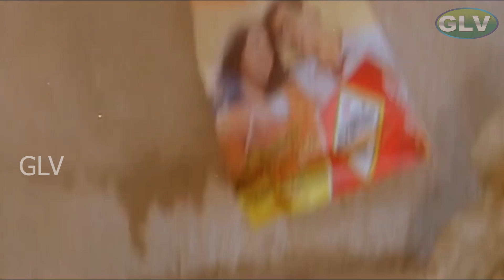மதராசி தோஸ்த் நீ மனசால கோல்டு நீ பாடல் | Madras Dosth song | Krishnaraj, Anuradha Sriram, Naveen .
மதராசி தோஸ்த் நீ மனசால கோல்டு நீ பாடல் | Madras Dosth song | Krishnaraj, Anuradha Sriram, Naveen . Tamil Lyrics in Description .
Movie : Nenjinile
Song : Madras Dhost
Singers : Krishnaraj, Anuradha Sriram, Naveen
Lyrics :  Vaali
மதராசி தோஸ்த் நீ
மனசால கோல்டு நீ
டீன் ஏஜ் கவர்ன்மெண்டின் சீப் மினிஸ்டர் நீ
மதராசி தோஸ்த் நீ
மனசால கோல்டு நீ
காதலுக்கு மரியாதை தந்தவனும் நீதானே
வாலிபரின் நெஞ்சினிலே என்றென்றும் நீதானே
ஹெய் ஜிம் ஜிம்மா ஜிம் ஜிம்மா ஜிம் ஜிம்மா
ஜிம் ஜிம்மா ஜிம் ஜிம்மா ஜிம் ஜிம்மா
மதராசி தோஸ்த் நீ
மனசால கோல்டு நீ
அண்ணன் இல்லா தம்பிக்கேல்லாம் அண்ணன் போல நீ
தம்பி இல்லா அண்ணனுக்கெல்லாம் குட்டி தம்பி நீ
பிள்ளை இல்லா குடும்பத்துக்கு செல்லப்பிள்ளை நீ
என்றும் எங்க வீட்டு பிள்ளை சிங்கக்குட்டி நீ
உன்னை சுமந்து பெற்ற அன்னை மகிழவே
ஊரும் உறவும் மெச்ச நீயும் திகழவே
வற்றாத தேனூற்று உன்னோட இளமனசு
பொன்னான பூங்கொத்து உன்னோட புன்சிரிப்பு
நீ வானம் உள்ள காலம் வாழ சாமி துணையிருக்கும்
எந்தன் வெற்றி எந்தன் பெருமை எல்லாம் யாராலே
இங்கே கூடி என்னை வாழ்த்தும் உங்கள் அன்பாலே
தாயின் முகத்தை உங்கள் வடிவில் இங்கே பார்கின்றேன்
சிலுவையிலும் இத்திருநீறையும் நான் ஒன்றாய் நினைக்கின்றேன்
எல்லா தமிழர்களும் எந்தன் உறவுதான்
உங்கள் நலம் நினைக்கும் எந்தன் மனசுதான்
பொன்னள்ளி தந்தாலும் அன்புக்கு ஈடேது
அன்பான நண்பர்கள் இல்லாமல் நான் ஏது
நான் இமயம் அளவு வளர்ந்தால் கூட நன்றியை மறப்பேனா
மதராசி தோஸ்த் நான்
மனசால கோல்டு நான்
தினம் உங்கள் இதயத்தில் விளையாடும் ரசிகன் தான்
 மதராசி தோஸ்த் நீ
மனசால கோல்டு நீ
ஹெய் ஜிம் ஜிம்மா ஜிம் ஜிம்மா ஜிம் ஜிம்மா ஹெய்